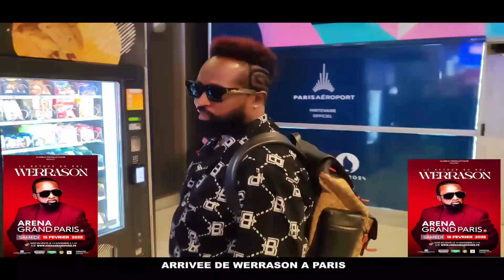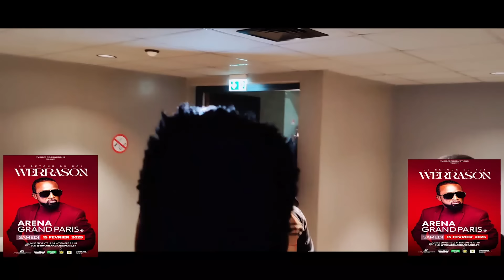werrason, confirmé la présence de tous les Musiciens de WMM. Arena Grand Paris le 15 Février 2025.